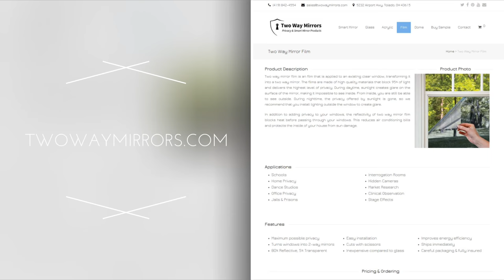Two Way Mirror Film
Two Way Mirror Film turns clear glass and windows into a two way mirror. Features simple installation and nighttime privacy! In addition, two way mirror film blocks 99% of UV light to block solar radiation, prevent fading, and cool your house or office during hot weather.

Studio Tools:

Canon 1DX Mark III

Canon Ultra Wide Angle Zoom Full Frame Lens

Drones - DJI Inspire 2 Done
DJI Spark, Portable Mini Drone, Alpine White
DJI Zenmuse X5S Camera for DJI Inspire 2

Corsair Pro used for Video Editing

Neewer Mono Microphone for Camcorder and DSLR Camera

Neewer Heavy Duty Light Stand for Video

DJI Mobil 2 Handheld Smartphone Gimbal

Glass Tools:

Handheld glass cutter

Handheld Glass breakers

Sanding block

Hand glass polisher

Microfiber cloths

Safety glasses

Safety Gloves

Glass Cleaner

KimTech Wipes